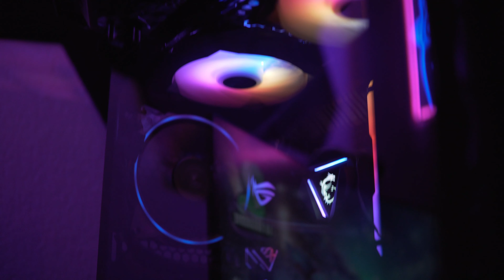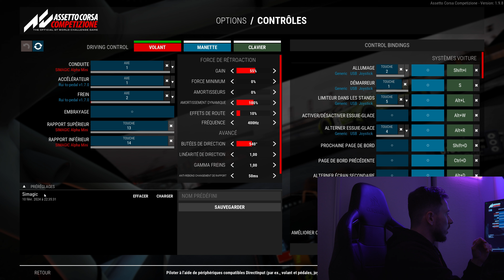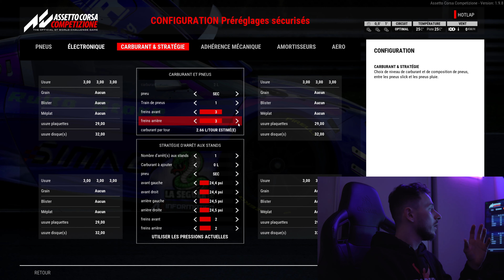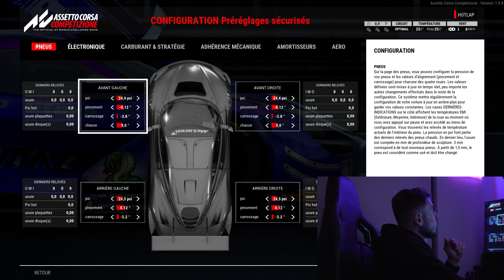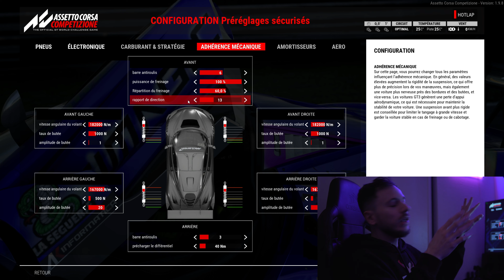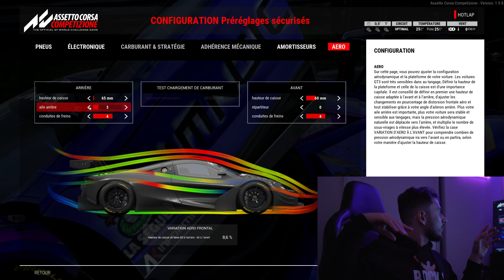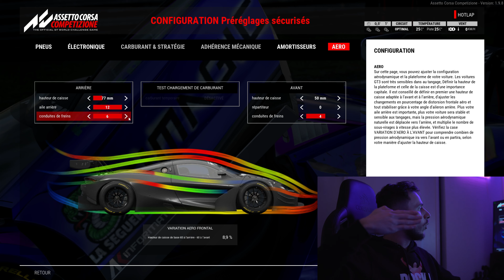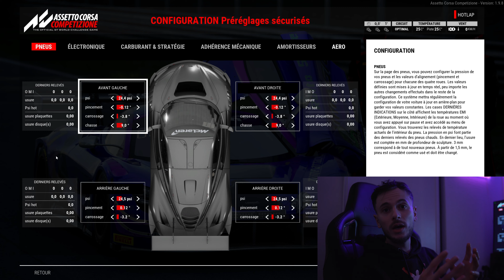Assetto Corsa Competizione | Guide 2024 (setup)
SETUP SIMRACING ⤵️

- Volant GT3 Huracan

-Chassis GTR oplite S3 elite

-Support Triple screen Full profilé alu (Homemade)

- Pédalier Sim Ruito

- kit Ressort Pédale :

- Frein a main Sim Ruito :

- Dashboard Sim Ruito :

-Bass Shaker (Homemade)

-Ecran KTC 32" Triple

- Button box (Homemade)

Config PC ⤵️
- Z-490 e-gaming
-Intel i9 10900K
-32 GO Corsair Vengance RGB pro 3600mhz
-SSD Crucial Pro Nvme 1TO
-AMD RX6900XT
-Watercolling MSI 360R
-1000watts RM GOLD

Config PS5  ⤵️
-Kit deco full perso by GXS
- Manette Scuff
- SSD+
-Ventilo Arr +

Matériel Photo/vidéos  ⤵️
-Sony Alpha 6600
- Objectif Sigma 30mm 1.4f
- Stabilisateur Feiyu S-Corp
- Filtre ND K&F
- Housse Sony Alpha